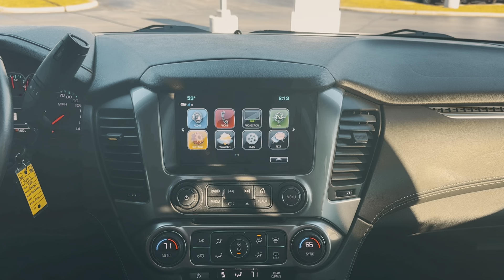Pre-Owned 2020 Chevrolet Suburban LT 4WD 4D Sport Utility P6413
Recent Arrival! CARFAX One-Owner.

Shadow Gray Metallic 2020 Chevrolet Suburban 4D Sport Utility LT EcoTec3 5.3L V8 6-Speed Automatic Electronic with Overdrive 4WD